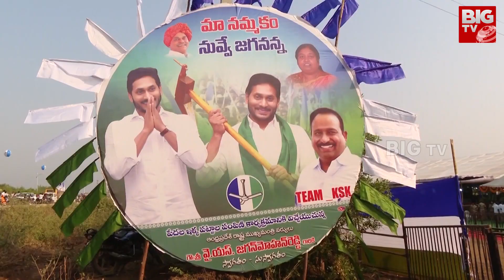CM Jagan To Lay Stone For Construction Of Houses | అమరావతిలో పేదల ఇళ్లకు శంకుస్థాపన | BIG TV Telugu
CM Jagan To Lay Stone For Construction Of Houses | అమరావతిలో పేదల ఇళ్లకు శంకుస్థాపన | BIG TV Telugu News Channel

CM Jagan To Lay Stone For Construction Of Houses